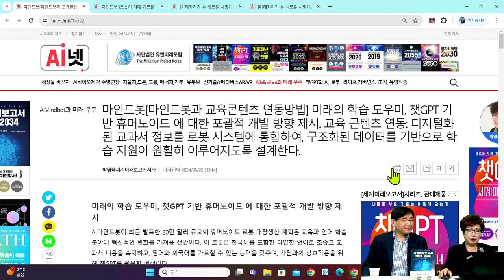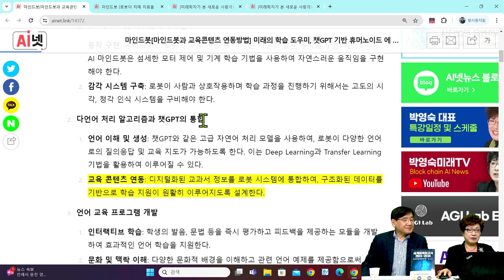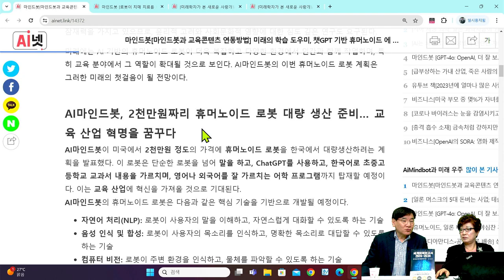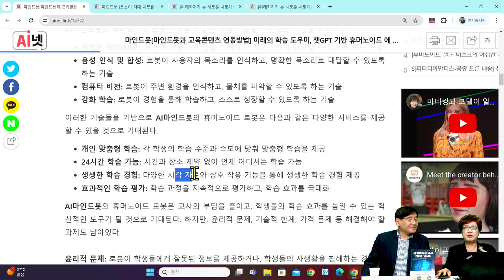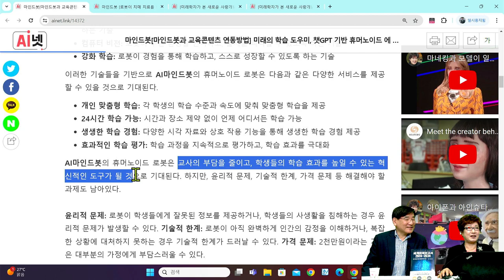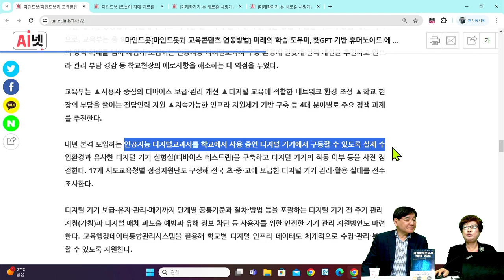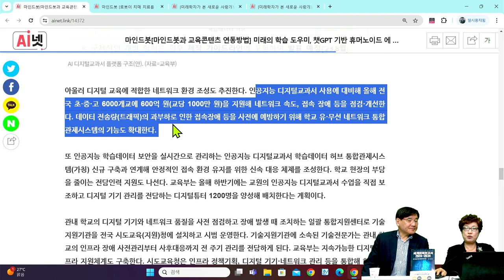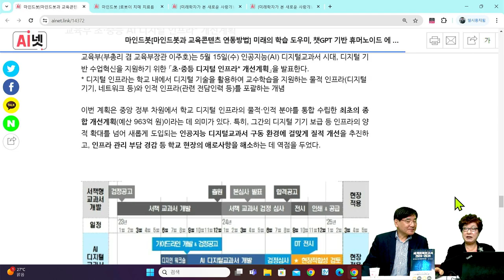[세계미래보고서 2024-2034] 미래의 학습 도우미👨‍🏫 "마인드봇과 챗GPT로 교육 혁신❗" 🙋🏻‍♂ 👨‍👨‍👧‍👧 박영숙신간